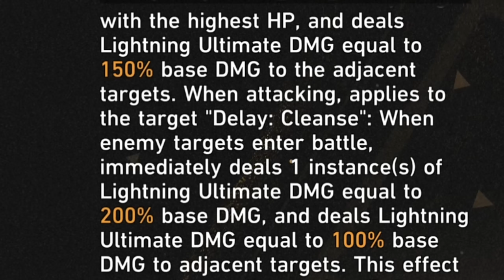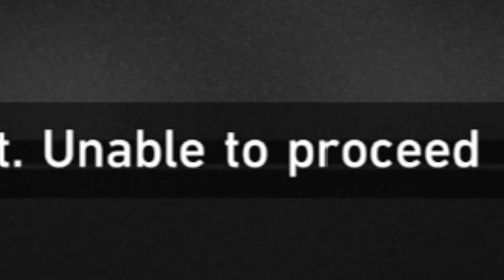The new Simulated Universe was a mistake... | Honkai Star Rail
So I tried the new Unknowable Domain...